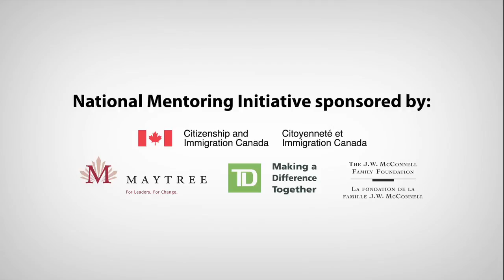The Benefits of Mentoring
This video describes why mentoring is important and what some of its benefits are.